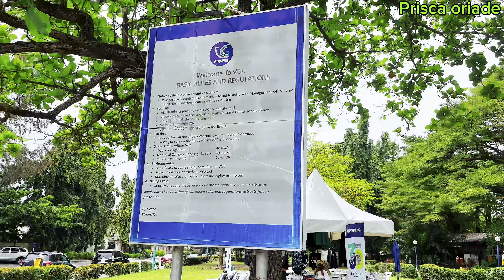VGC Lagos Nigeria in 2025 will blow your mind ( Victoria Garden city ) 🇳🇬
I visited the most talked about estate in Lagos Nigeria 🇳🇬